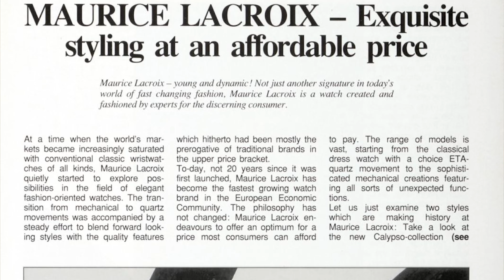Хронограф Aikon / Maurice Lacroix AI1018-SS001-430-1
Впервые на канале представитель бренда Maurice Lacroix. Это одна из немногих швейцарских марок, которая за относительно небольшую историю стала самостоятельным и самобытным производителем с всемирным признанием. Модель AI1018-SS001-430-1 представляет легендарную коллекцию Aikon - визитную карточку бренда. Под красивым синим циферблатом скрыт кварцевый механизм с точным хронографом. Кнопки его активации хоть и большие, но органично вписываются в дизайн модели. А главной особенностью этого дизайна служат шесть угловатых рамок, придерживающих рант часов. Выразительная модель со спортивным характером для уверенных и сильных мужчин.